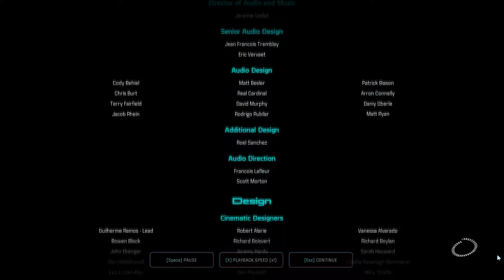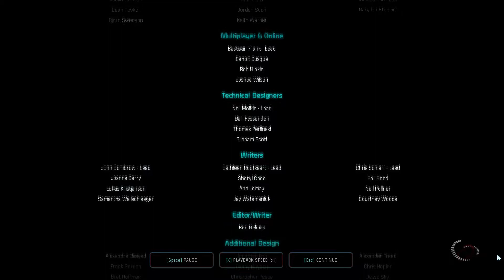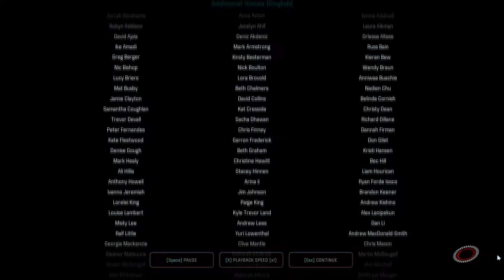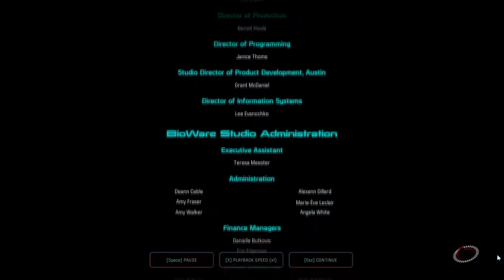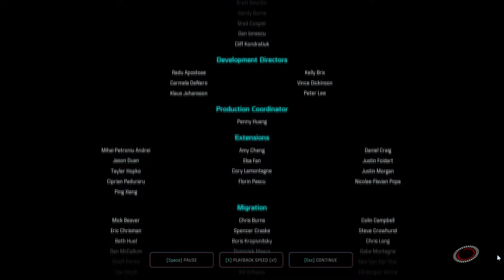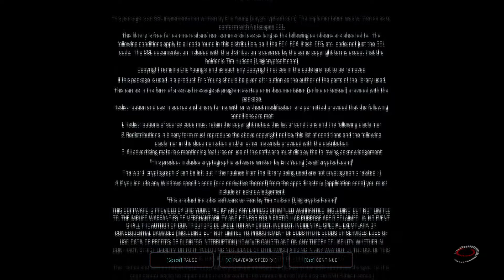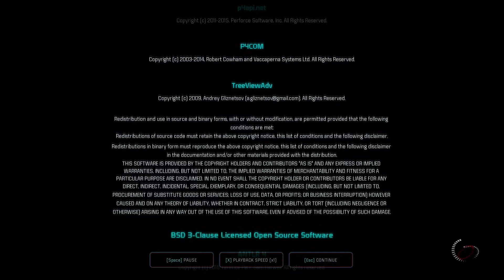Mass Effect Andromeda Playthrough - Part 171 - Credits and After Credits Scene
Plot:

Mass Effect: Andromeda takes you to the Andromeda galaxy, far beyond the Milky Way. There, you'll lead our fight for a new home in hostile territory - where WE are the aliens.

Play as the Pathfinder - a leader of a squad of military-trained explorers - with deep progression and customization systems. This is the story of humanity’s next chapter, and your choices throughout the game will ultimately determine our survival in the Andromeda Galaxy.

As you unfold the mysteries of the Andromeda Galaxy and the hope for humanity lies on your shoulders – You must ask yourself… How far will you go?

Key Features:

The Mass Effect Universe. Lead the first humans in Andromeda on a desperate search for our New Home. In this new chapter of Mass Effect, meet and recruit all-new, interesting characters caught up in an epic space saga filled with mystery and galactic conflict.

Fight For Survival. Fight with your Pathfinder team In battle against terrifying enemies and creatures. New additions like destructible environments, boosted jumps for added verticality, and all-new weapons and Biotics make combat more thrilling than ever.

Build Your Hero. Build a formidable hero with amazing weapons, powers and tech. With a much more flexible skill and weapon progression tree, you can replicate your play style to make you unstoppable against new, powerful alien enemies.

Explore A New Galaxy. Chart your own course in a dangerous new galaxy. Unravel the mysteries of the Andromeda galaxy as you discover rich, alien worlds in the search for humanity’s new home.